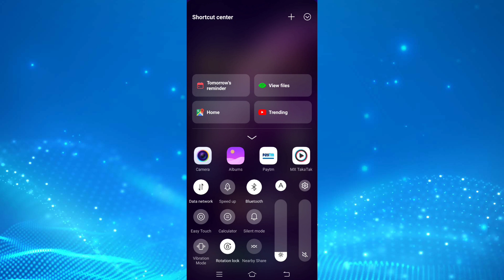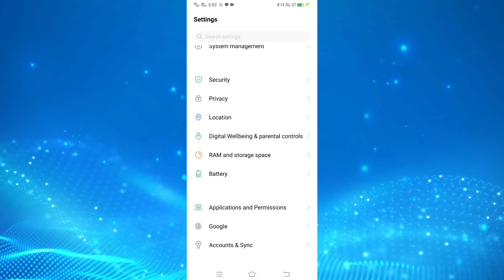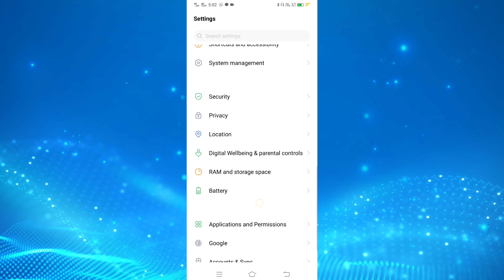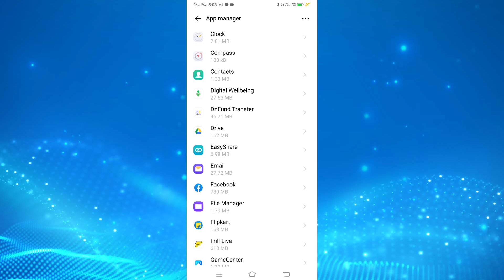मोबाइल ट्रिक बस एक सेटिंग बैट्री 5गुना ज्यादा चलेगा, andriod mobile battery chalega 5× jada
मोबाइल ट्रिक बैटरीचलेगा 5 गुनाज्यादा,

मोबाइल ट्रिक बस एक सेटिंग बैट्री 5गुना ज्यादा चलेगा

 andriod mobile battery chalega 5× jada

mobile battery problem ऐसे ठीक करें

ek setting mobile ka battery 5 Guna Jyada chalega

mobile ka sabse bada trick battery chalega 5 guna

yah setting kar lo mobile ka battery khatm hi nahin hoga

mobile trick battery saver

ab chalega mobile ka battery 5 Guna

 Bas Ek setting battery khatm Nahin hoga mobile ka

mobile battery trick 5 Guna Jyada